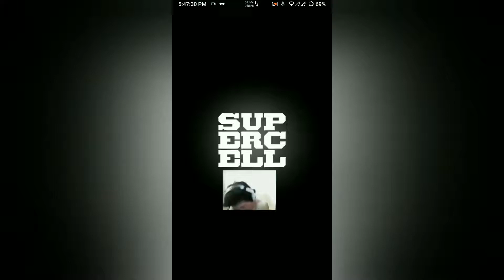Clash Royale Funny Moment